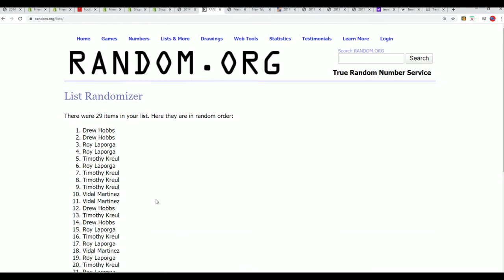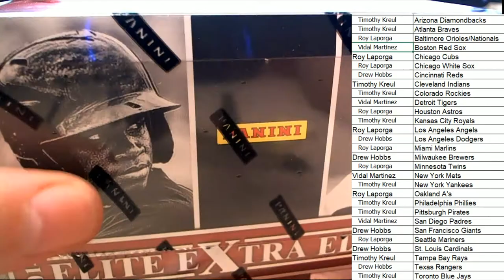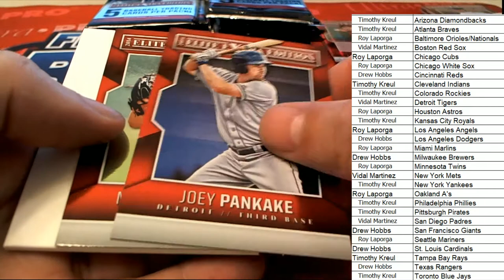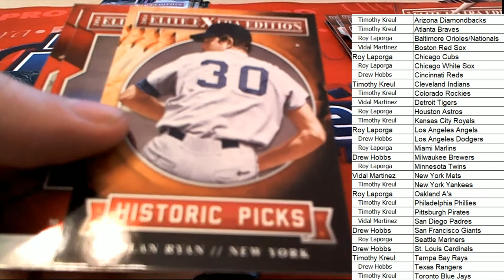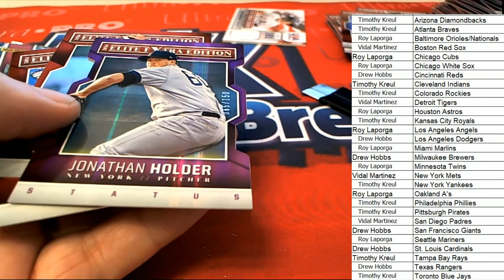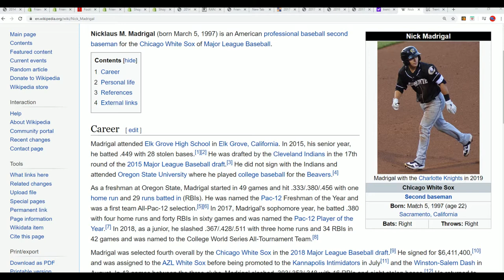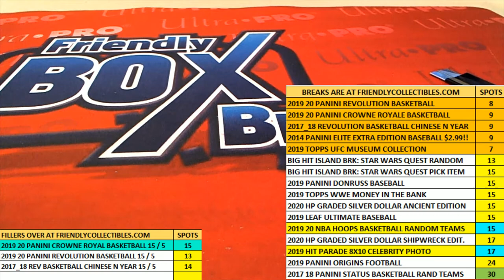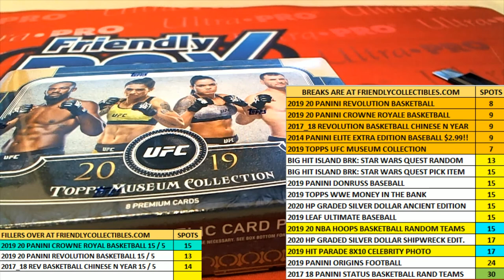2014 Panini Elite Extra Edition Baseball ID 14EEEBB114